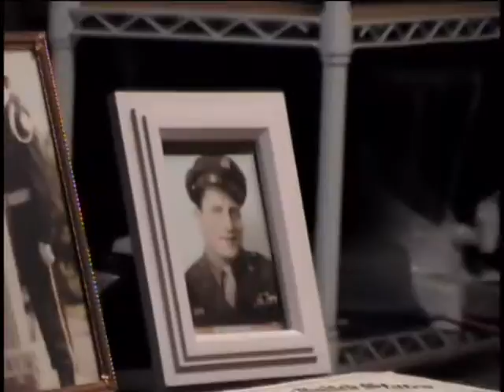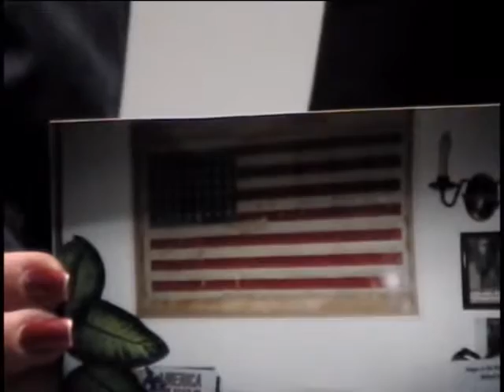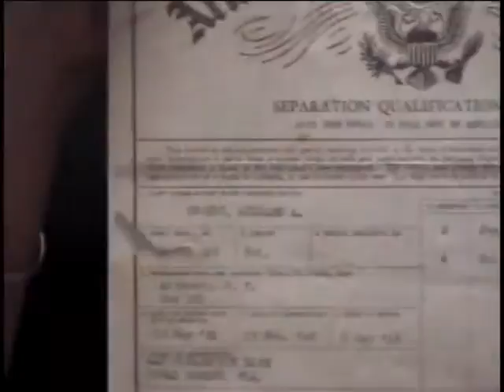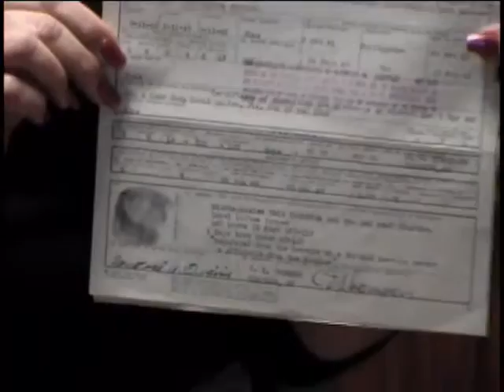Millard Orsini, Corporal, US Army, World War Two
Corporal Millard Orsini
Hometown: Altamont, NY
Place of Birth: Altamont, NY
Discharged: 1945
Prisoner of war (POW): Yes
Service injury: Yes
2 April 2007
Home
His American Flag he made as a POW.
What he was like after the war
His POW experience
Orsini, Millard A.
Bataan
POW
Millard's Flag
Bataan Death March
Family remembrances
The flag is on exhibit at the Homefront Cafe in Altamont, NY
Photocopied newspaper artical with copies of pictires of the flag.
See also the Joseph Orsini interview.